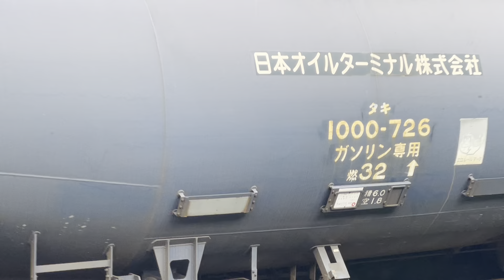JR貨物EH500形28号機＋タキ17B（両）が大宮駅4番線を通過するシーン（臨8072レ・仙貨A164・石油返空）2024.9.24